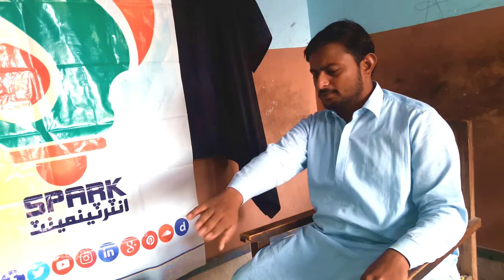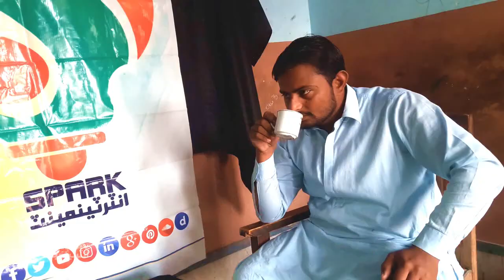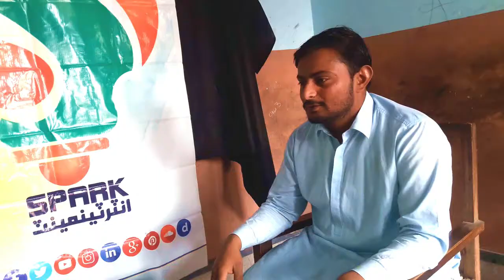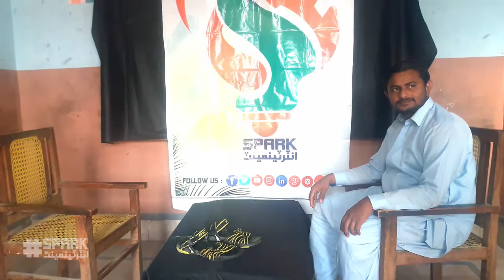Adh Cut With Wando | Super Star | Spark Entertainment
A funny interview session with actor and singer